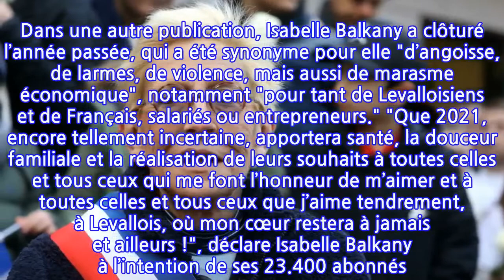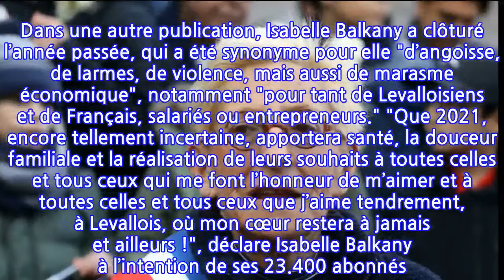Isabelle Balkany : cette photo d'elle plus jeune postée pour faire jaser « les haters »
Sur son compte Twitter, à l’occasion de la Saint-Sylvestre, Isabelle Balkany a partagé une photo d’elle lorsqu’elle était plus jeune. Ses fans n’ont pas manqué de la complimenter, en masse.
 Après avoir rendu hommage au réalisateur et acteur Robert Hossein, mort le 31 décembre 2020, à l’âge de 93 ans, Isabelle Balkany a tweeté à l’occasion de la Saint-Sylvestre. L’ancienne première adjointe au maire de Levallois-Perret a dévoilé une photo d’elle en train de fêter la fin de l’année et un ancien cliché, sur lequel elle apparaît avec plusieurs années de moins. "Réveillon 19.. (go les haters !)", écrit l’épouse de Patrick Balkany, qui préfère laisser les internautes deviner l’âge qu’elle avait lorsque la photo a été prise.